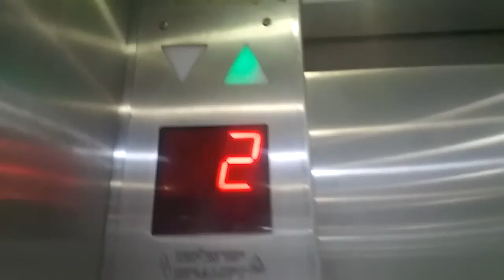Elevator isralift arim mall in kfar saba